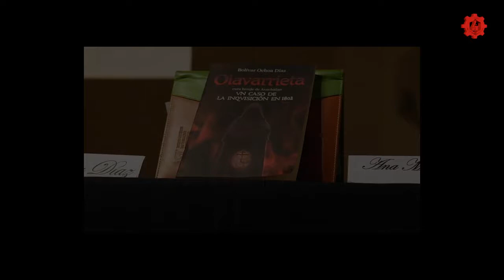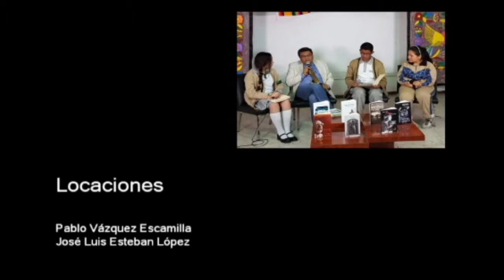20180820-CE1718/Especial/Olavarrieta, cura hereje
Especial. Olavarrieta, cura hereje. Presentación de libro. Museo del Cármen. Fecha de emisión: 20 de agosto de 2017. Este y otros programas los puedes ver Producciones con fines educativos para Secundarias Técnicas en la CDMX, México.